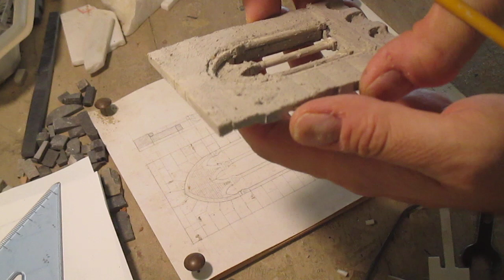Una nuova finestra si sta aprendo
In questo breve video potete seguire per intero l'ultima fase di lavorazione di un nuovo pezzo che mi è stato commissionato. Dopo aver steso una patina uniforme di cemento molto diluito e averlo lasciato asciugare, procedo alla ripulitura quasi totale con un vecchio pennello. Il cemento resterà soltanto all'interno dei giunti e negli angoli meno raggiungibili della finestra, dando alla struttura un aspetto più sporco e realistico.
Per me è il momento più emozionante di tutto il lavoro: sembra quasi di riportare alla luce qualche antico reperto archeologico sepolto da secoli.
Ho lasciato volutamente il video senza musica perché possiate assaporare l'atmosfera del momento con il solo fruscio del pennello e il ventilatore in sottofondo. Chiedo scusa se qualche frame non è perfettamente a fuoco, ma la mia attenzione era altrove :)
Buona visione!

Per altri pezzi simili a questo, tenete d'occhio il mio shop su Etsy o contattatemi in privato.

DOMUS project
Serie: GENOVA
Modello: DORIA
Materiali: Ardesia ligure, Marmo di Carrara, vecchi mattoni, pietra artificiale (capitelli e archetti), pasta per modellare Sculpey (colonne).